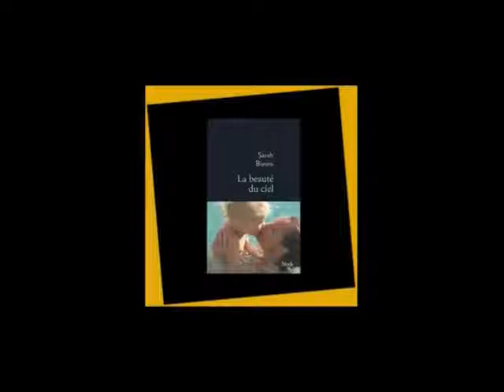Juste une minute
Quelques petites questions posées à SARAH BIASINI